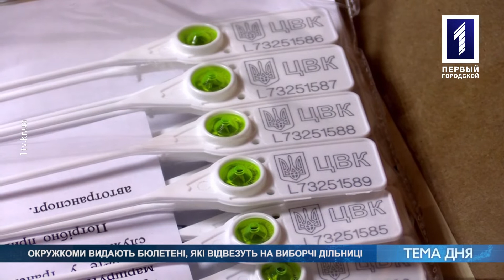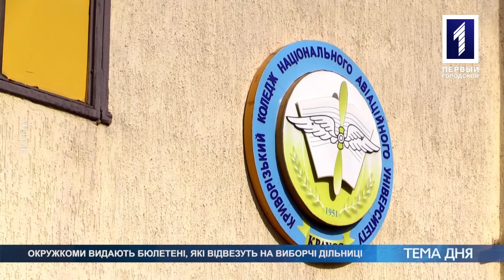Марина Міщенко – голова «Центру політичної аналітики»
У Кривому Розі більше півмільйона бюлетенів відправились на виборчі дільниці з трьох окружкомів. А 29 березня вважається останнім днем передвиборної агітації. Що забороняється законом вже 30 березня - про це у «Темі дня» говорила Ганна Штонда з Мариню Міщенко.